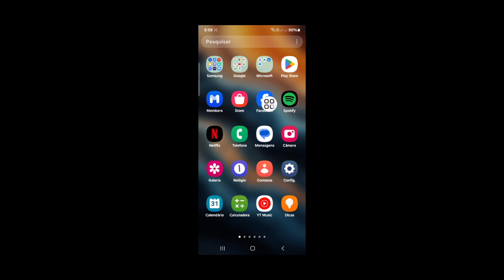Como fazer login na segunda conta do Facebook no Free Fire | como transferir conta free fire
Se você está procurando um vídeo sobre como transferir a segunda conta do Facebook no Free Fire. Você está no lugar certo. Neste vídeo vou mostrar como fazer login em outra conta do Facebook no Free Fire Max. Siga todos os passos sem pular e você aprenderá Como faço para entrar na minha segunda conta do Facebook?

Outras consultas relacionadas:

Como posso acessar todas as minhas contas do Facebook?
Posso ter 2 contas do Facebook com o mesmo nome?
Posso ter duas contas no Free Fire?
Como alterar a conta do Facebook no Free Fire